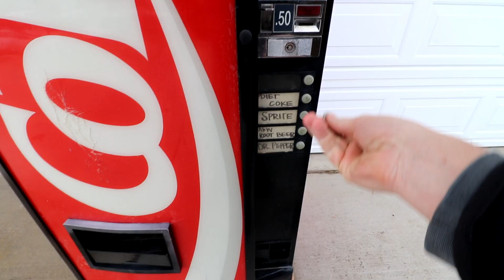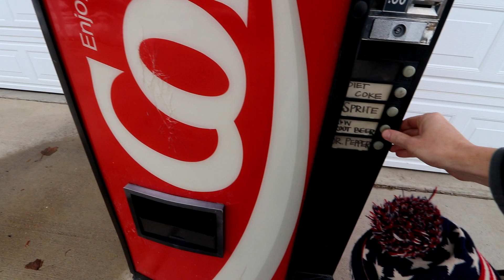We Rode Snowmobile's from Utah to Idaho....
Today we found a cool antique shop, we find a vending machine in someone's driveway, and then rode snowmobiles from Utah to Idaho. It was such an amazing day.